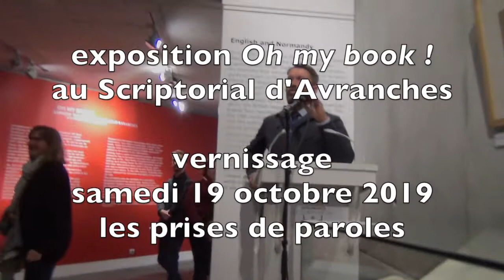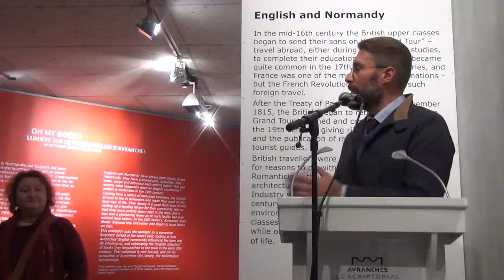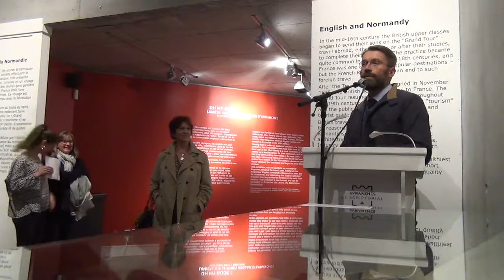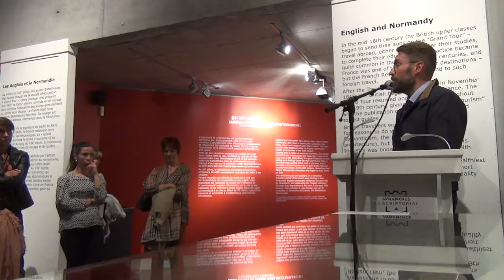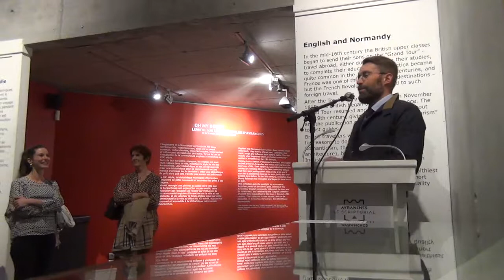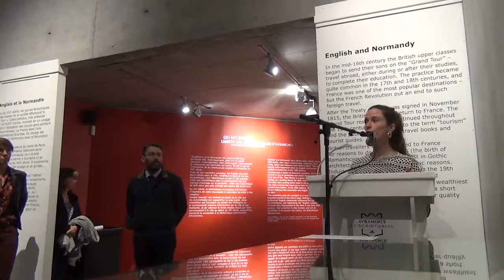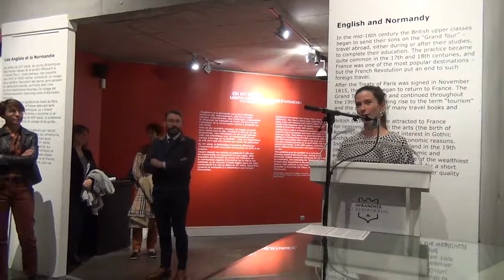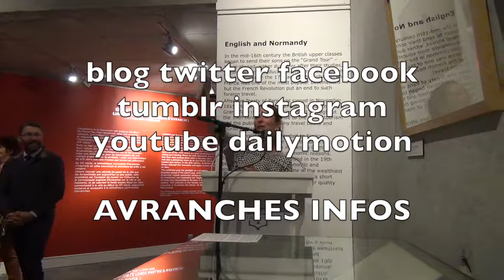vernissage de l'exposition « Oh My Book ! » au Scriptorial d'Avranches - automne hiver 2019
vernissage de l'exposition temporaire « Oh My Book ! » au Scriptorial d'Avranches samedi 19 octobre 2019.
Prises de parole de David Nicolas, maire et Cerise Fédini, commissaire de l'exposition.